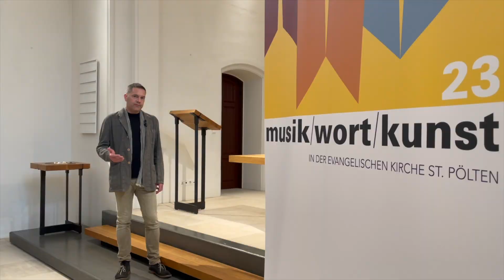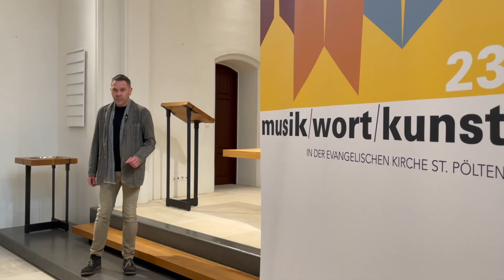LIVE-STUMMFILMVERTONUNG "panzerkreuzer potemkin" / 16. 6. 2023 / Evangelische Kirche St. Pölten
LIVE-STUMMFILMVERTONUNG
"panzerkreuzer potemkin"
16. Juni 2023 / 20:30

Ronald Bergmayr (Woodwinds, Electronics)
Matthias Lackenberger (Electronics)
Marcus Hufnagl (Orgel)
Klaus Zalud (Percussion)

Der Propagandafilm „Panzerkreuzer Potemkin“ (UdSSR 1925, R: Sergej Eisenstein) ist ein Meilenstein der Filmgeschichte. Mit noch nie dagewesenen, eindringlichen filmischen Mitteln sollte das Publikum über den Weg der Emotion gefesselt und propagandistisch indoktriniert werden. Die live-Vertonung samt kurzer Einführung versteht sich als kritische Auseinandersetzung, die über eine bloße „Vorführung“ hinausreichen soll.